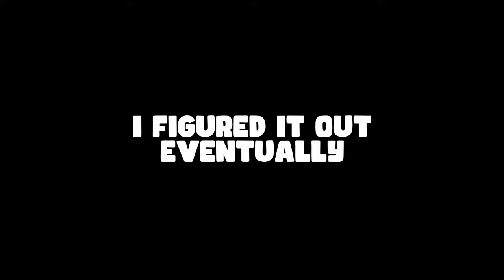I fell in love with Demoknight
One subbed scribe, one wayward pinch of a like button, one errant (join my) twitch, and KA-BLOOIE!

I'm using a forked
version of  @DougDoug TwitchPlays code.

(Played through my Twitch VOD)

I made the TF2 + The Office mashup